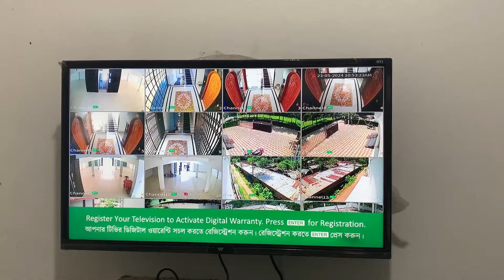বিয়ানীবাজারে ভাইস চেয়ারম্যান প্রার্থী মাওলানা আব্দুল আল মামুন খান বিজয়ে উচ্ছ্বসিত